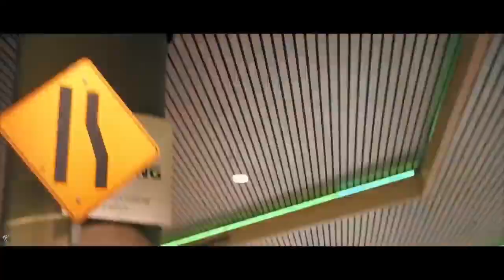اغنية اجنبية حماسية - الذئب الرمادي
Erdem Düzgün - Gray Wolf (Original Mix)BuŞehirGirdapGülüm

ignore

اروع اغنيه اجنبيه في العالم 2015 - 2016 - تحياتي (ABO ASAD)..
اغنية اجنبية حلوة جدا جدا 2016
احلى اغنية اجنبية لعام 2016.mp4
احلى اغنيه اجنبيه رهيبه
اغنيه اجنبيه حماس
Arash ft Helena - One Day - ( يوماً ما - أغنية أجنبية مترجمة (أراش وهيلينا ‏‏‏‏‏‏
غضب جوهان راااااااااااااااااااااااااااااااااائع جدا مع اغنية اجنبية روعة
اغنية المحقق الكونان بالطريقة الجزائرية (فضيحة جديدة لأغنية الراي)
اجمل اغنية في العالم يغنيها سناجب.
اغنية الأنونيموس خطيرة
اغنية فلفول سلطة سلطه سلطة 2015
أغنية موبينيل الكاملة فاعل_خير رمضان 2015 – Mobinil Ramadan Song
Arab Idol - محمد عساف - أغنية الفوز
جديد/ ‏شيرين اغنيه كده من مسلسل طريقـى
اغنية شيرين - مشاعر | تتر مسلسل حكاية حياة | النسخة الاصلية
أغنية سلمان خان ماشاء الله 2012 مترجمة بجودة HD
The Voice Kids 2016
اغنية الانين - هلا بريحة هلي 2015 | النسخة الاصلية
اغنية مبروك عليا / فيلم جوازة ميري / ياسمين عبد العزيز / بوسي
اغنية حبيبي مدريدي روووعة ♥